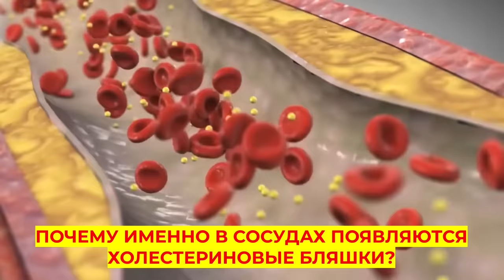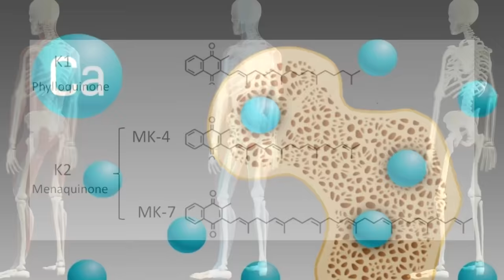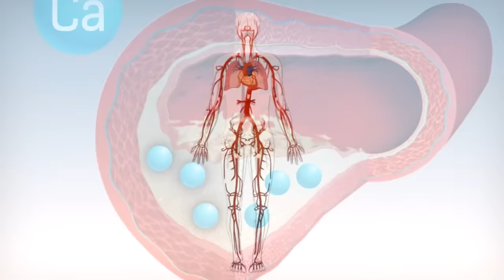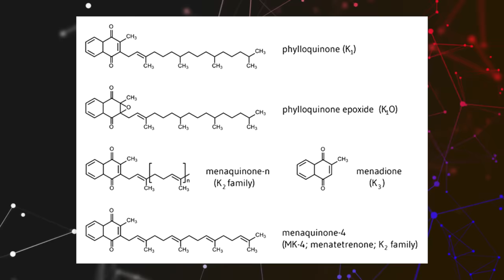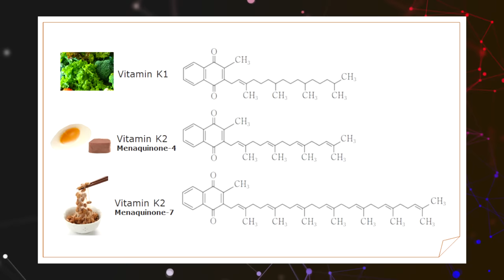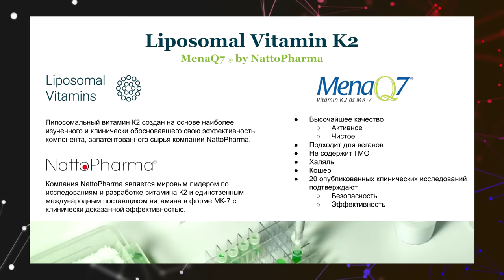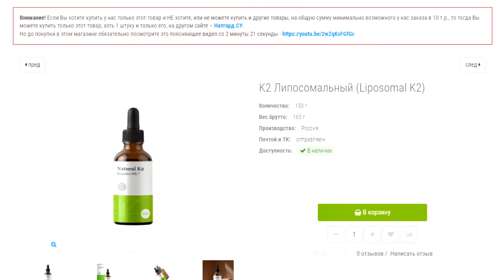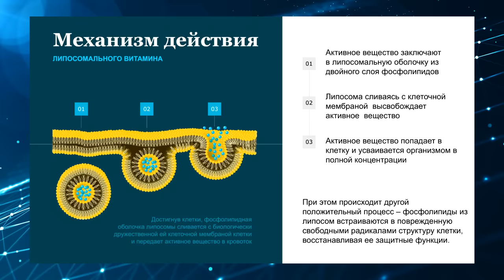Тогда у Вас НЕ будет остеопороза, бляшек и кальция в сосудах!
Без этого не уберечь кости/ скелет от остеопороза, а сосуды от холестериновых и кальциевых бляшек! 40% всех переломов - это дефицит ЭТОГО витамина! 60% населения планеты испытывает острый дефицит витамина К2! Почему одного витамина Д3 недостаточно для здоровья костной ткани и защиты от нарушения метаболизма костной ткани: остеопороза и перелома шейки бедра, а нужен ещё витамин К2? Почему приём К2 – это фундамент здоровья ребёнка во взрослой жизни? Как проявляется дефицит витамина К2 и при чём тут гемморагический синдром? В чём отличие витамина К1 от К2, какой именно витамин К2 лучше всего использовать и почему именно МК 7 и только в липосомальной форме? Чем опасен дефицит К2 для беременных и новорождённых и многое другое. Ниже даны минуты и важные ссылки:

👁️ Навигация (тайм-коды):
0:00 - Значимость витамина К2 - что и почему!
1:23 - Чем управляет витамин К2? Кости/ кальций!
4:23 - Защита от образования кальциевых бляшек!
6:29 - Отличие витамина К1 от К2! Форма МК7!
8:32 - Что бывает при дефиците витамина К2?
9:38 - Новорождённые, их рост и витамин К2!
11:11 - Витамин К2, МК7, Липосомальный!
14:17 - Что такое Липосомальная форма?